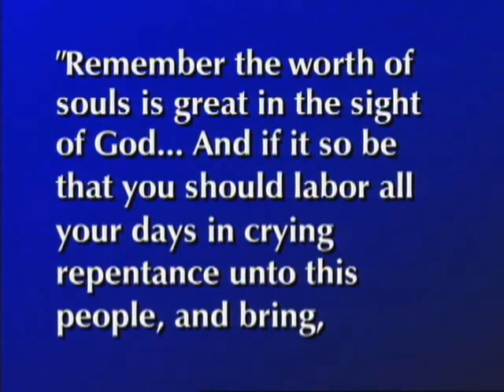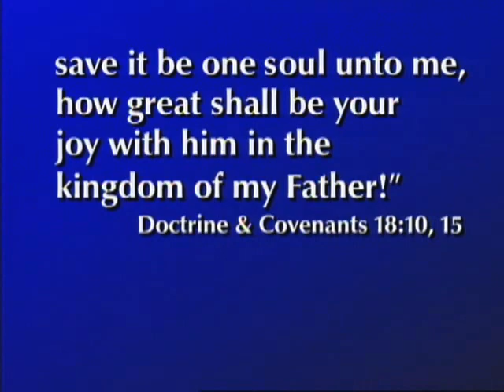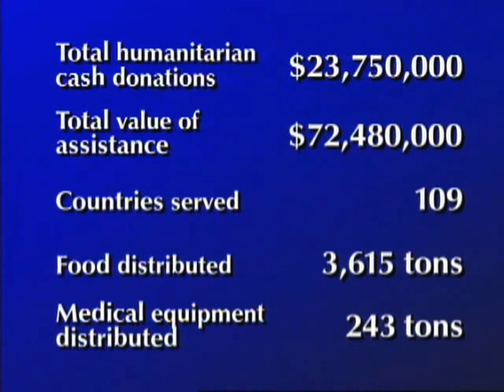LDS - My Brother's Keeper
LDS - My Brother's Keeper - My dear brethren, I am confident that you, as I, have seen the newscasts on television and have heard them on radio, have read feature articles published by weekly and monthly magazines, and have observed the glaring headlines in daily newspapers. They all describe the fighting in Bosnia, tribal conflicts in Africa, and extensive flooding in Georgia and Florida. The parade of devastation, loss of homes, damage to farms, ruination of businesses, and, above all, frightful human suffering and death continues almost without interruption.

Thomas S. Monson, Second Counselor in the First Presidency,  "My Brother's Keeper" Mormon General Conference October 1994